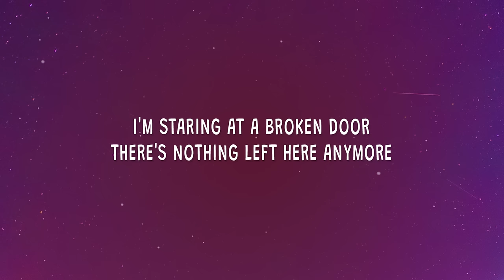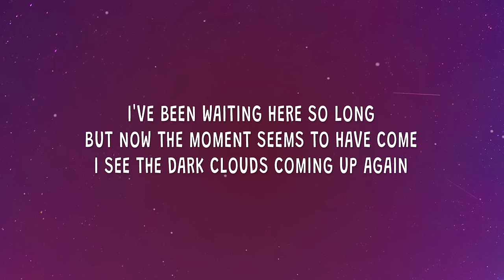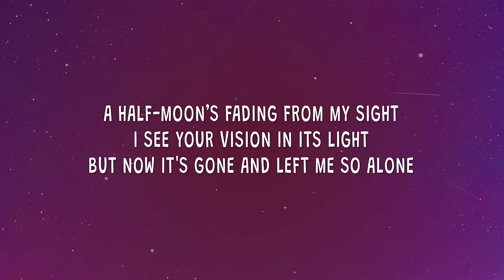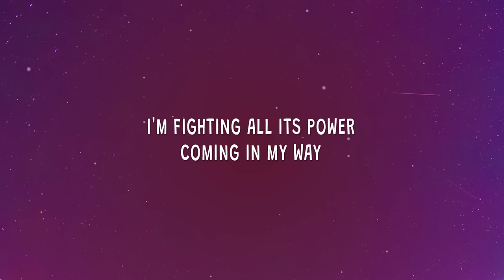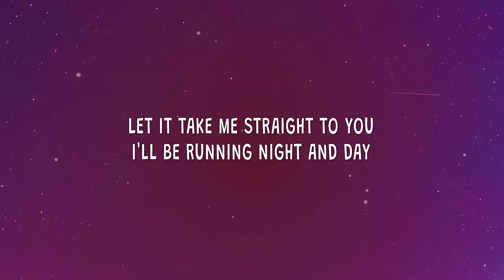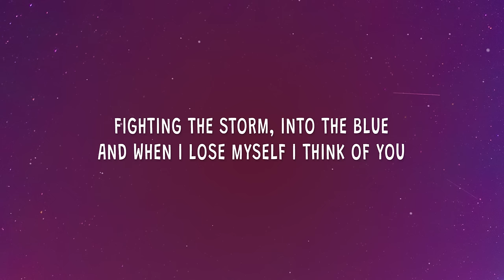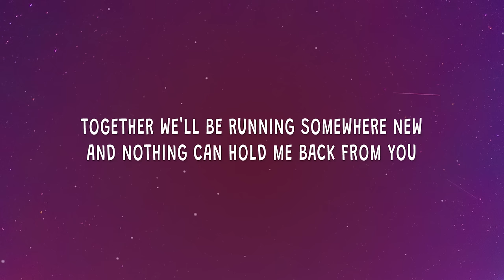Tokio Hotel - Monsoon (Lyrics)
Tokio Hotel - Monsoon
Running through the monsoon beyond the world

Stream "Monsoon".

(Lyrics):
[Verse 1]
I'm staring at a broken door
There's nothing left here anymore
My room is cold
It's making me insane

I've been waiting here so long
But now the moment seems to have come
I see the dark clouds coming up again

[Chorus]
Running through the monsoon
Beyond the world
To the end of time
Where the rain won't hurt
Fighting the storm
And when I lose myself I think of you
Together we'll be running somewhere new
Through the monsoon

[Verse 2]
A half-moon’s fading from my sight
I see your vision in its light
But now it's gone and left me so alone
I know I have to find you now
Can hear your name, I don't know how
Why can't we make this darkness feel like home?

[Chorus]
Beyond the world
Fighting the storm
And nothing can hold me back from you
Through the monsoon

[Bridge]
Hey! Hey!
I'm fighting all its power
Coming in my way
Let it take me straight to you
I'll be running night and day
I'll be with you soon
Just me and you
We'll be there soon
So soon

[Chorus]
Beyond the world
Fighting the storm
monsoon,tokio hotel monsoon lyrics,monsoon lyrics,
monsoon tokio hotel,monsoon tokio hotel lyrics,
monsoon tiktok,tokio hotel monsoon,
Through the monsoon

[Outro]
Through the monsoon

Lyric video for Monsoon by Tokio Hotel on Cherry Lu lyrics channel.